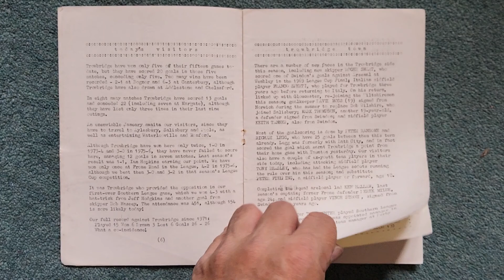football programme Andover f c vs Trowbridge town December 27th 1977